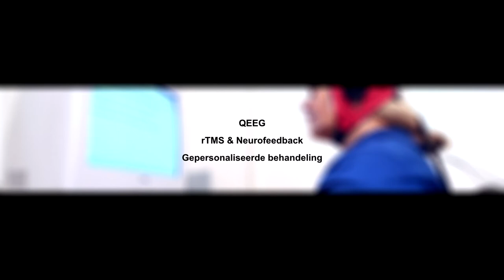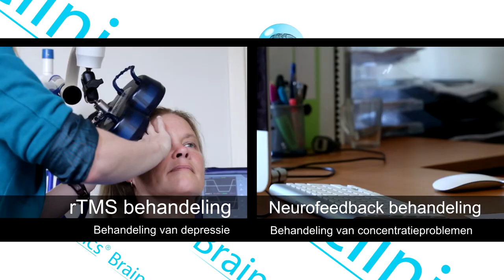Brainclinics rTMS en Neurofeedback: Introductie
Deze video geeft een introductie over de verschillende innovatieve behandelingen die Brainclinics aanbiedt zoals rTMS bij Depressie en OCS, neurofeedback bij ADHD en slaapproblemen en assessments zoals het kwantitatief EEG (QEEG) en slaaponderzoek (actigrafie).